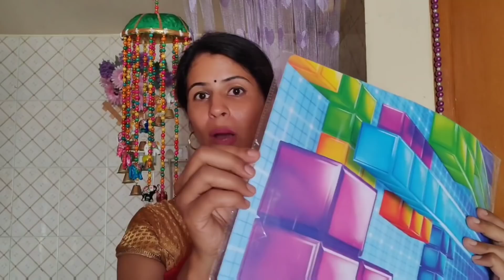எல்லாம் மாத்தியாச்சு 💕 Home and kitchen needs | Cleaning and Setting up👍 | Meesho Home Needs haul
Hair dryer with straightener : 6852759
Foldable laundry bags - 5426903
Comfy mats (pack of 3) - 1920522
Fridge mats and cover combo - 3345689
Multi cleaning brush - 4241413
Spiderman bedspread - 5112053
Collapsible cutting board - 7524313

Others frequently asked :
Kitchen shelf liners - 4759818
Canister set - 615928